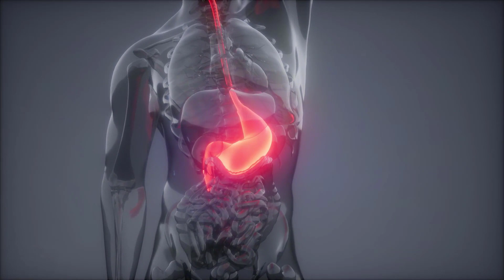Síntomas de la Ansiedad. Descubrelos...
¿Conoces Nuestra Escuela de Ansiedad?

Las personas con Trastorno de Ansiedad Generalizada mantienen una ansiedad constante a lo largo del día, aunque no pueden determinar con exactitud la causa real de su ansiedad. Quienes sufren de este trastorno suelen mantener una preocupación excesiva (un estado persistente, difícil de controlar, que interfiere significativamente con su vida y las personas que la rodean), y además manifiestan algunos  de los siguientes síntomas:

Dificultades de concentración e irritabilidad. Se marean o tienen dificultades para respirar.
Dificultades para iniciar y/o mantener el sueño.
Se sienten cansados todo el tiempo.
Padecen dolores de cabeza, dolores estomacales o dolores inexplicables.
Dificultades para tragar, aparición de Tics nerviosos.
Las personas con Trastorno de Ansiedad Generalizada viven en un estado de tensión y alerta permanentes. Este estado de amenaza constante aparece porque perciben el mundo como un lugar amenazante y difícil de controlar. Procesan la realidad de forma distorsionada, sobre estimando la posibilidad de de sucedan hechos negativos, aplicando un filtro catastrófico al entorno que les rodea.